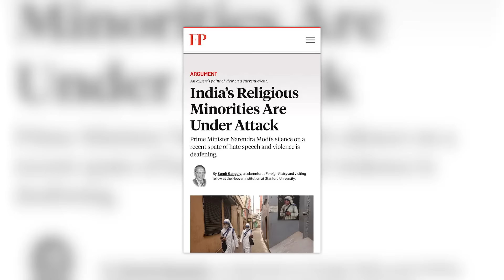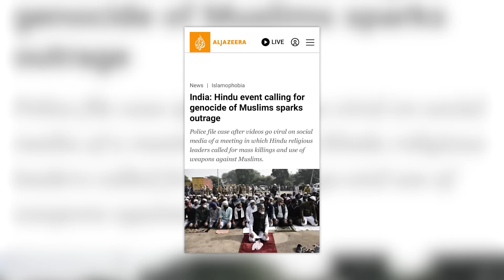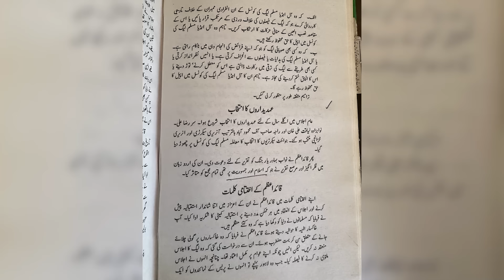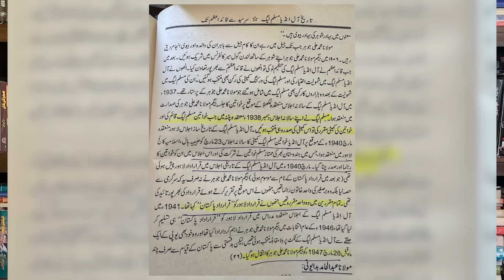Quaid-e-Azam's Prediction on 23rd March 1940 Came True In 2024 | Hamid Mir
In this insightful discussion with Hamid Mir, explore the importance of Pakistan's political landscape and history particularly focusing on the significance of 23rd March 1940 in the nation's history.
He also uncover the tragedy of democracy, the evolution of March 23rd from Republic Day to its current status, and delve into the facts and fiction surrounding the drafting of the Pakistan resolution in 1940.
Gain insights into the relevance of Quaid-e-Azam's words today, the role of Muslim Leagues then and now, and the true importance of the Lahore resolution in shaping Pakistan's future.
Don't miss this exploration of history and its implications for Pakistan's future.

00:00 Highlights
01:10 Exploring the Tragedy of Democracy in Pakistan
05:00 Transformation of 23rd March, resolution into Republic Day in 1956
08:00 Uncovering Facts and Fiction about the 1940 Resolution
12:00 Why All 4 Resolutions Passed in 1940 should be part of Pak Studies
14:30 Reflecting on the Historical Essay of Quaid-e-Azam
16:00 Analyzing the Great Speech of Quaid-e-Azam in 1940
26:00 All India Muslim League Constitutional Amendment Resolution
29:00 Who Announced Lahore Resolution 1940 as the Pakistan Resolution
33:00 Understanding the Real Importance of March 23rd, 1940